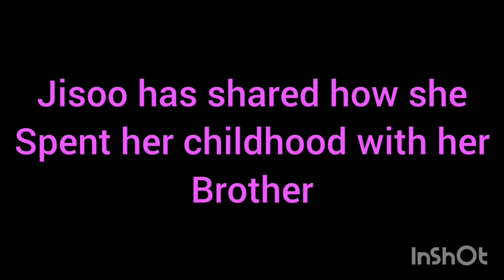SIBLINGS OF UNNIE'S